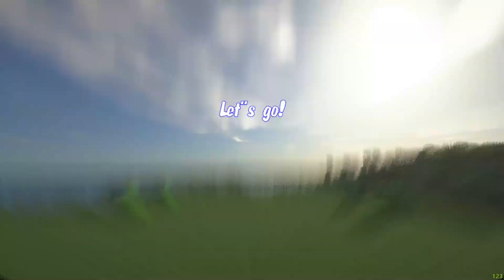HOW TO BUILD THE BEAUTIFUL DOUBLE STARTER HOUSE IN MINECRAFT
Hi! In today's video I'll show you how to build the beautiful double starter house in minecraft. And to learn how to build it, watch the video.

About this house:
This house is quite easy to build, it will take less than 5 minutes to build! But despite the simplicity of the design, it is beautiful and can accommodate a large number of players; there is also space between the houses where you can build whatever you want, for example a beautiful veranda.

For finding video: Minecraft , Build battle , build in 5 minutes , Pumchik , Minecraft .